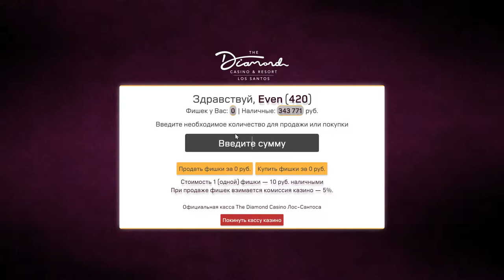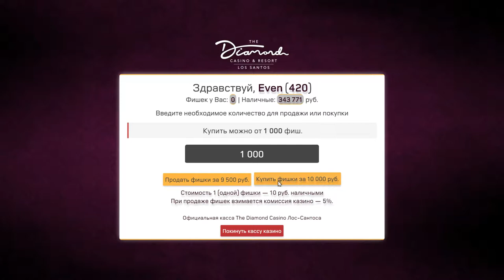ОБНОВЛЕНИЕ 1.3 НА SMOTRARAGE!РАБОТА ДАЛЬНОБОЙЩИКОМ, КАЗИНО, АНИМАЦИИ И ПРОЧЕЕ!